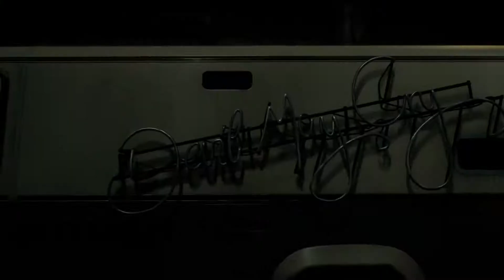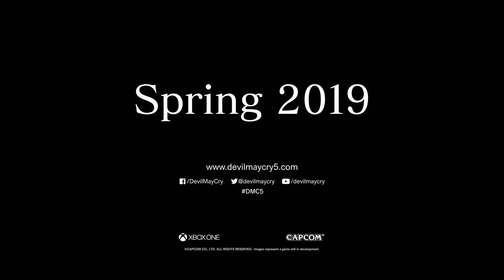Devil May Cry 5 — Кинематографичный Трейлер (E3 2018)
Devil May Cry 5 - Кинематографичный Трейлер (E3 2018)  -  долгожданное продолжение стильного экшена от Capcom.